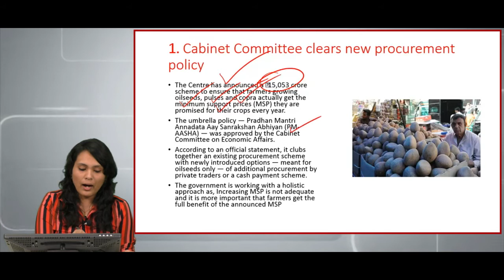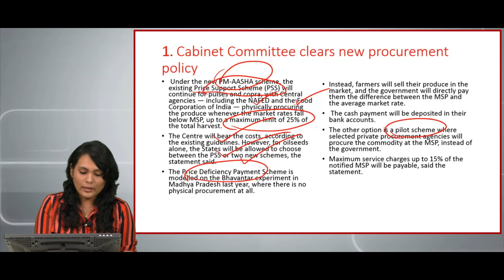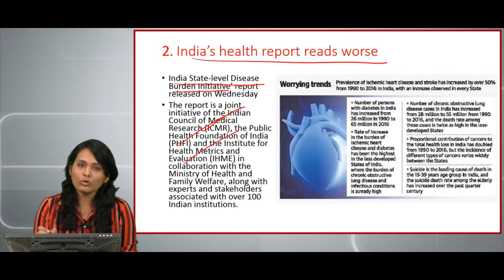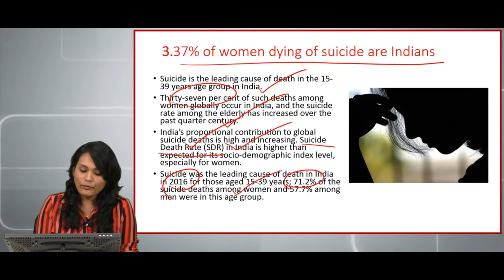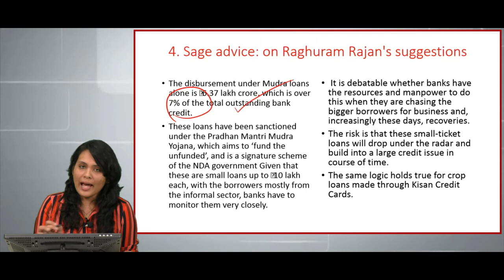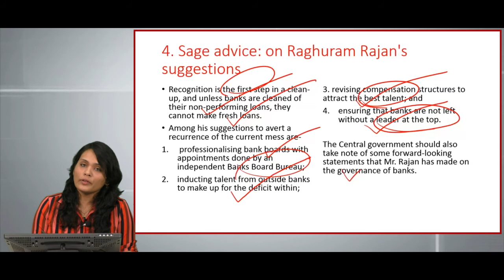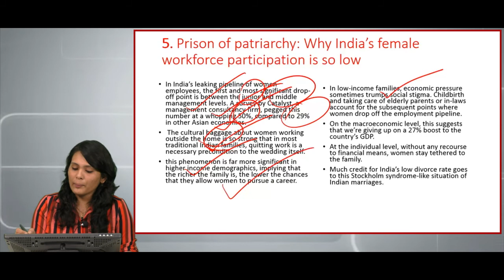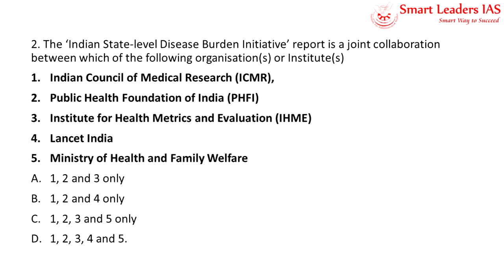Smart News Digital | 13.09.2018| Smart Leaders IAS | Chennai